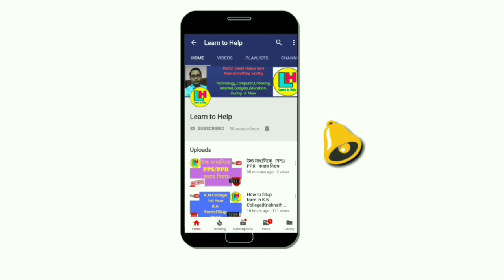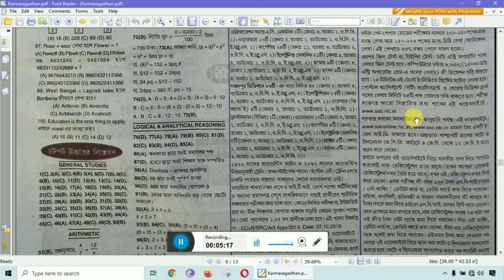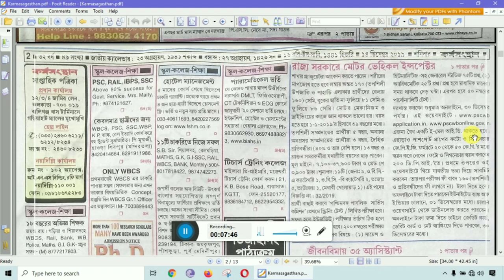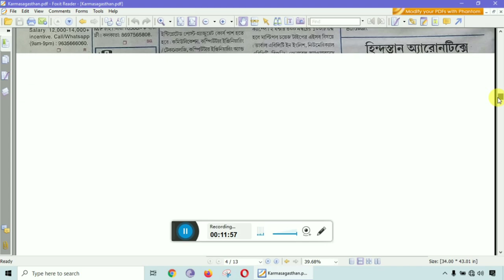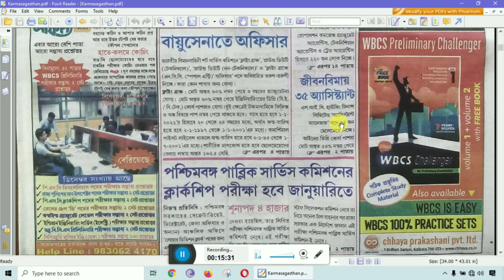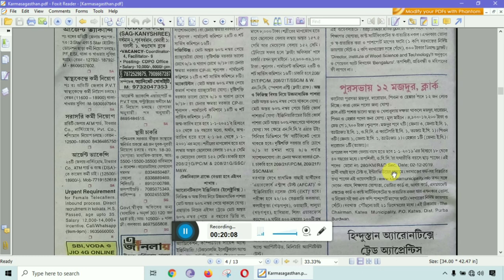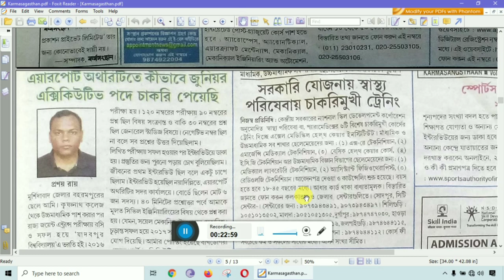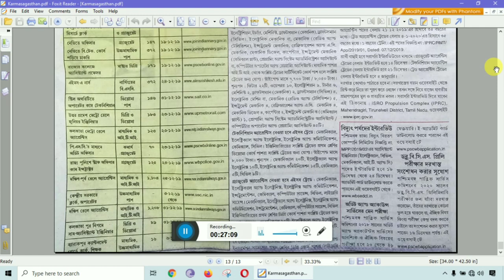কর্মসংস্থান (Part-3) Date: 14/12/2019 ।। by Learn to Help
১৪ ই ডিসেম্বরের কর্মসংস্থানের বিশেষ বিশেষ কিছু চাকরী সংক্রান্ত খবর দেখুন।।